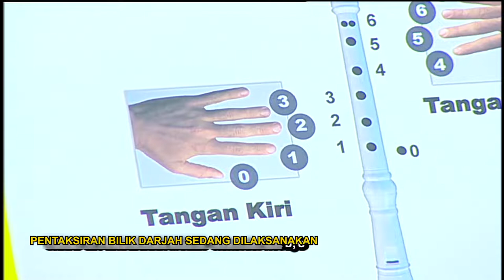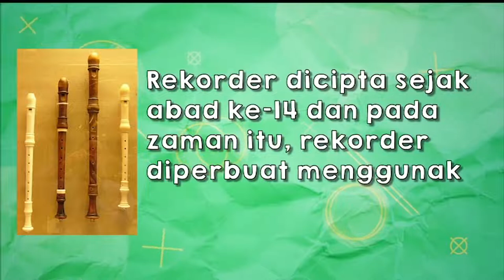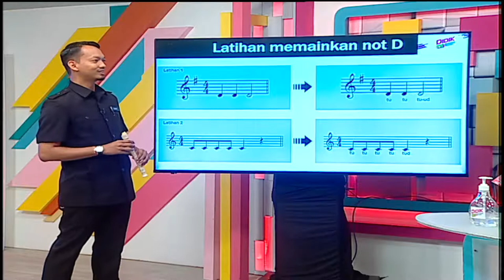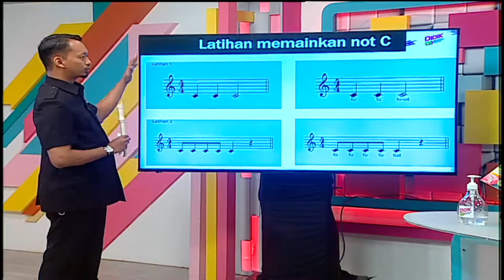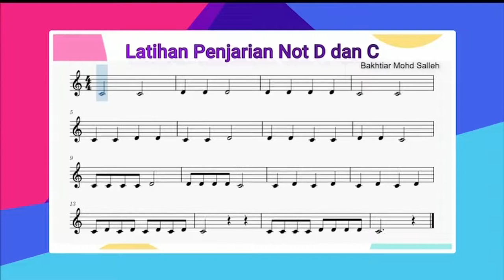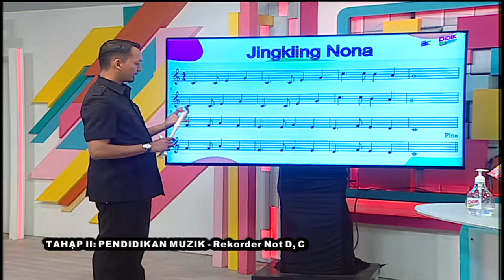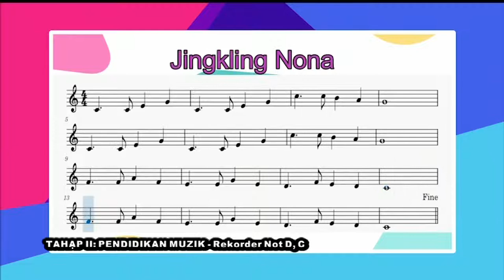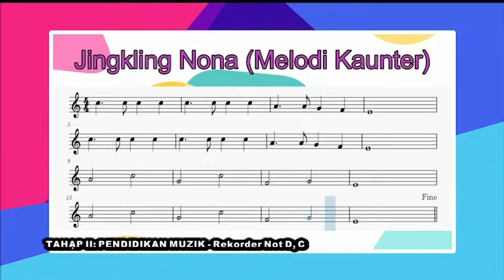DidikTV Teroka Ep 56 Tahap II Pendidikan Muzik Rekorder Not D,C